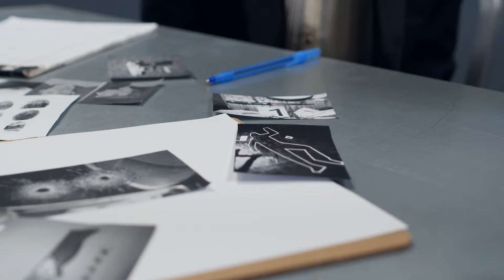10 US States with the Most Serial Killings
10 US States with the Most Serial Killings.

The United States is unique worldwide for having an exceptionally high count of serial killers, witnessing two-thirds of all documented cases globally. This means that, relative to its population, it generates thrice as many offenders as any other nation. On a state-by-state basis, following California in total serial killings are Texas, Florida, Illinois, and New York. Regarding all known cases, every state in the USA has documented at least ten serial killings.